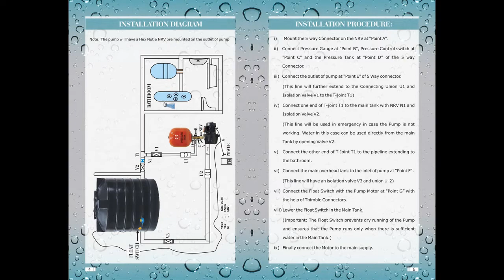ARK - Booster Pump - User Guide